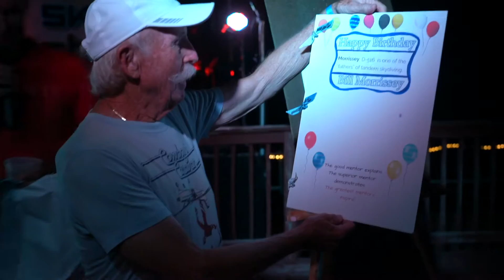Skydive Chicago's SDCSummerfest 2019 - ByrdsEyeStudio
Each year, hundreds of skydivers from around the world come to Skydive Chicago's SDCSummerfest to be a part of the largest skydiving boogie out there.  We go out of our way to make sure we create an environment that will lead to lasting friendships, memories that don't fade, and some wild and crazy fun!

Check out the one of Byrd's Eye Studio's edits right here!